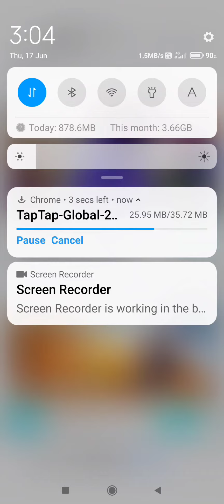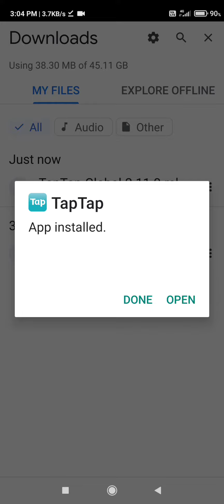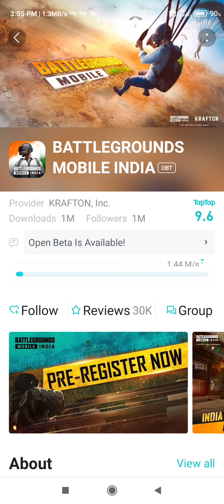How to download Battlegrounds Mobile India (BGMI) Before released on playstore.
Hello Friends

In this video I will show you how to download Battlegrounds Mobile India or BGMI before launch or after launch, without playstore.

I will upload a gameplay of f bgmi soon!